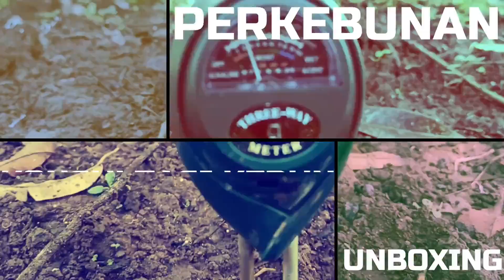PENYANGGA UNTUK BIBIT AWAL TANAM 🌳 | Ada Jenis Apa Saja di Kebun ini❓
1️⃣ Bibit Durian, Alpukat dll
2️⃣ Arang Sekam
3️⃣ Pupuk Organik
4️⃣ Jasa Top Working
5️⃣ Konsultasi

🌏️ Rumah Durian Jember (Google Maps)
❤ Kepuasan pelanggan Prioritas kami